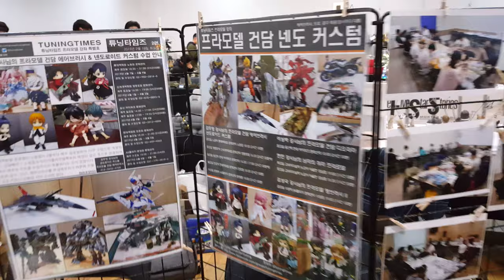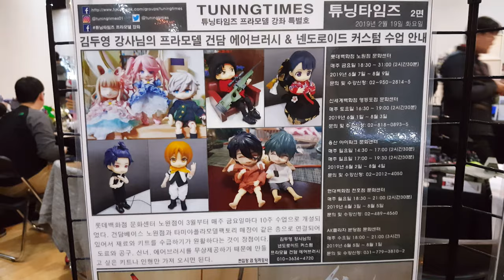튜닝타임즈 프라모델 강좌 Hobby Fair 2019 하비페어 Tuningtimes 튜닝타임즈 & Storymade 꿈공장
2019 하비페어에 부스 참가한 튜닝타임즈 부스에 꿈공장 홍성한 작가님의 투스아일랜드 작품들과 프라모델 건담 넨도로이드 커스텀 수업 김두영 강사님의 미니어쳐 작품들, 그리고 수강생들의 오비츠로이드 및 넨도 커스텀 작품들이 전시되었습니다^^ 프라모델 튜닝타임즈